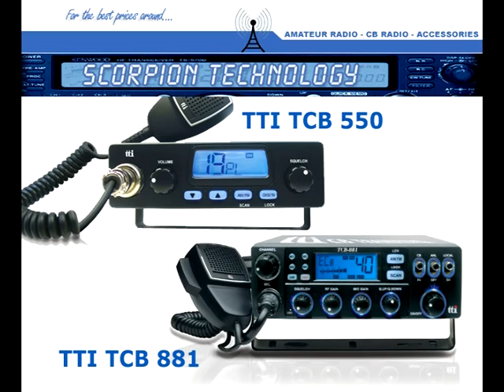Video Tutorial - Buying a CB Radio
Information about buying a CB Radio from Scorpion Technology